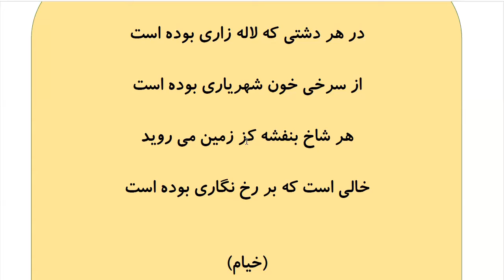Learn to Speak Persian FAST: For Advanced Students- Lesson 2- راههای ارتباطی- Part 13